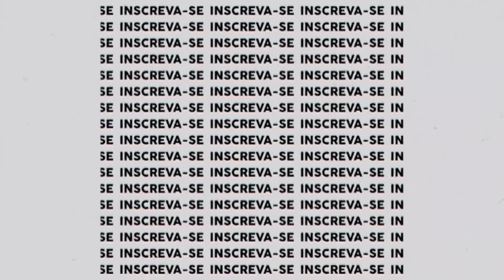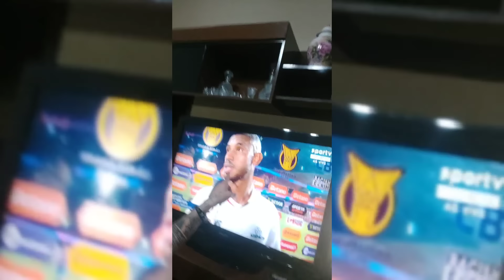REACT: SÃO PAULO 1X2 FORTALEZA- JÁ ERA CARPINI NÃO DÁ MAIS NÃO- A TURMA ME ENCHENDO O SACO